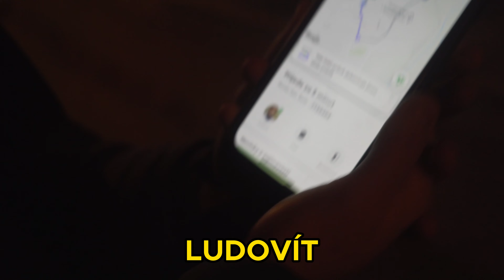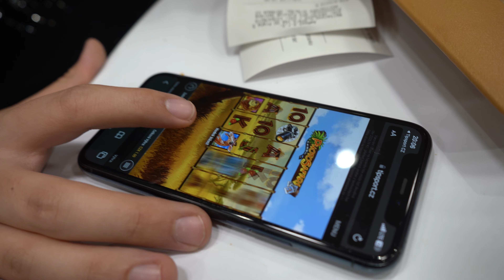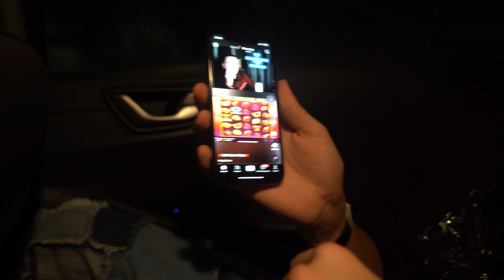Konflikt s majiteli Shishy? Týdenní vlog č.1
Pro více neskutečného kontentu nás taky sleduj na našem Instagramu a Tiktoku
herohero: alpyevents

S kódem "ALPY20"